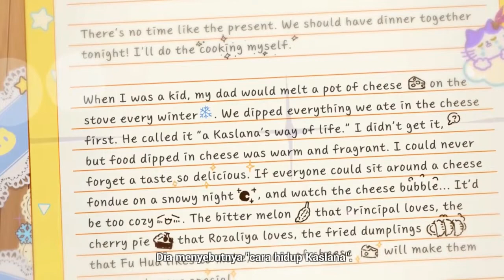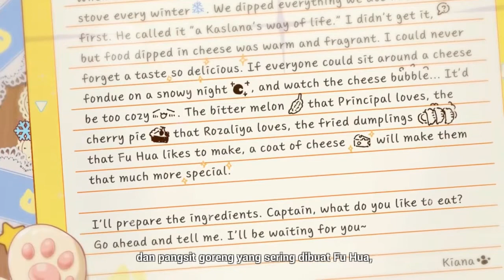Kiana Kaslana Birthday CG | Honkai Impact 3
Kiana Kaslana Birthday CG